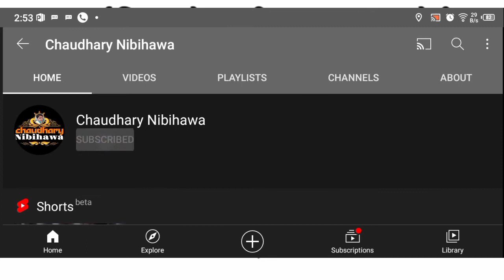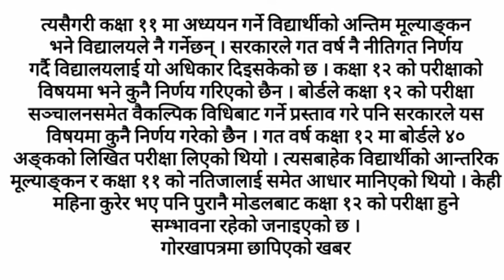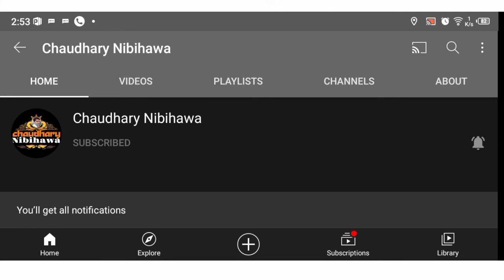SEE वा कक्षा १० को नतिजा साउनको पहिलो साता मा प्रकाशन हुने पक्का भयो । SEE result will publish soon.